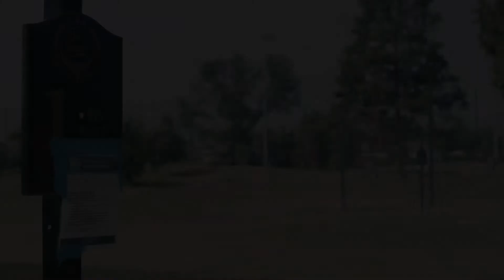Visit An LA County Golf Course Today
The Los Angeles County Department of Parks and Recreation (LA County Parks) owns the largest municipal golf course system in the nation! The LA County Golf System is a leading symbol of public and private sector partnership in offering quality golf service operations. Innovation and cooperation characterize the efforts between LA County Parks and skilled golf industry professionals who operate our golf courses under management lease agreements.

The LA County Golf System includes 20 golf courses at 18 different sites. These golf courses feature a variety of beautiful and interesting settings, from the foothills of the San Gabriel Mountains to the coastline overlooking the Pacific Ocean. Under the jurisdiction of the LA County Parks, this golf system offers affordable greens fees to the general public, discount programs for senior citizens and juniors, and a popular junior golf camp program.

Plan your visit to an LA County Golf Course today! Find the closest location to you by visiting